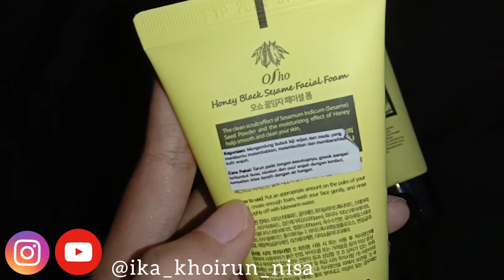REVIEW Osho Honey Black Sesame Facial Foam / Osho Black Sesame Wash Off Pack / SKINCARE PREMIUM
Hai!!!😉😊

Aku mau share UNBOXING dan REVIEW @osho.id Honey Black Sesame Wash-off Pack
@osho.id Honey Black Sesame Facial Foam
Link Shopee ✨
Osho facial foam

Komentar ya,apa aja karena aku masih dan terus belajar dan pastinya aku perlu saran dan kritikan kalian 🤗😚
RALAT "Sensasinya hangat ya bukan panas " 🙏🏻